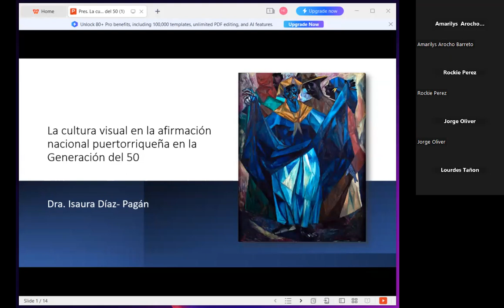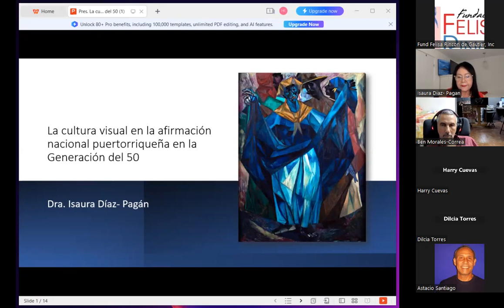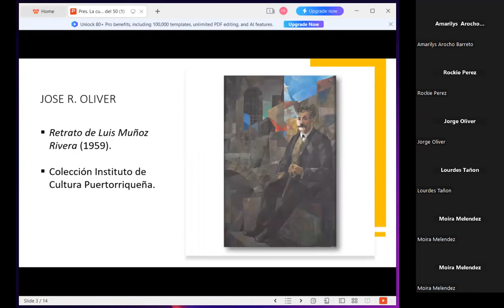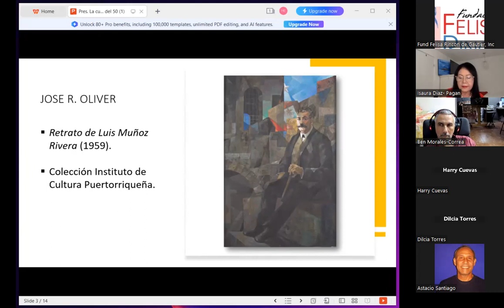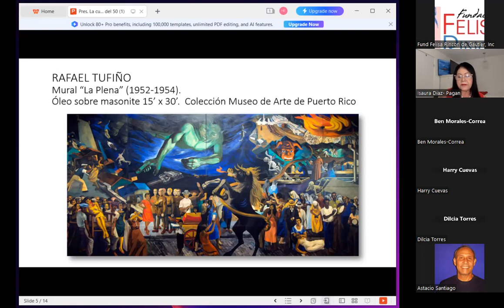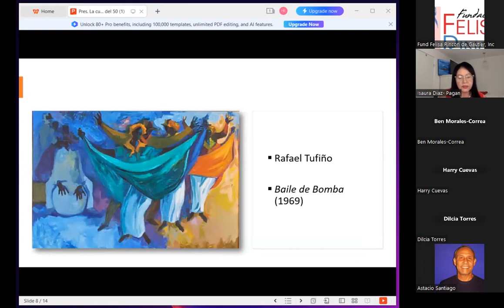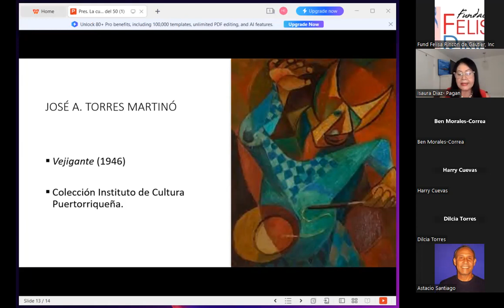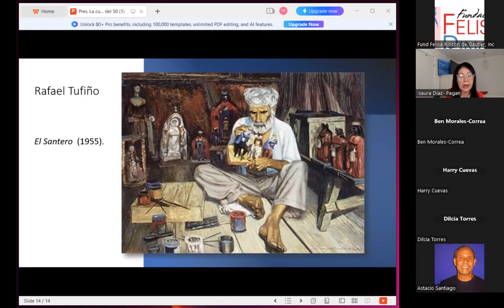CHARLA: La cultura visual en la afirmación nacional de la Generación del 50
La conferencia se centra en el análisis de algunos objetos visuales, desde el estudio de la cultura visual; una dimensión que identifica el contenido visual de las imágenes. Explora ciertas obras de afirmación cultural como los bailes nacionales, las tradiciones y folklor, entre otras, creadas por artistas plásticos de la Generación del 50. Las piezas se abordan analizando los procesos culturales del significado e interpretación de la imagen visual. En las paletas creativas de la Generación del 50 enunciaron las raíces culturales puertorriqueñas y promovieron la identificación del arte con el pueblo